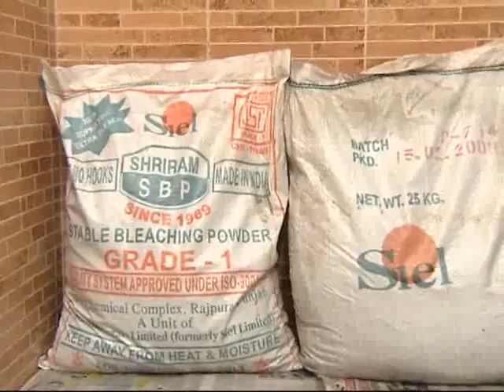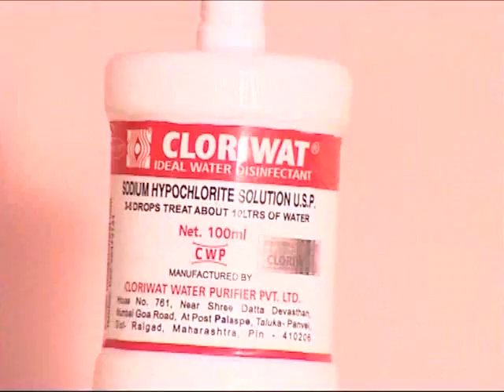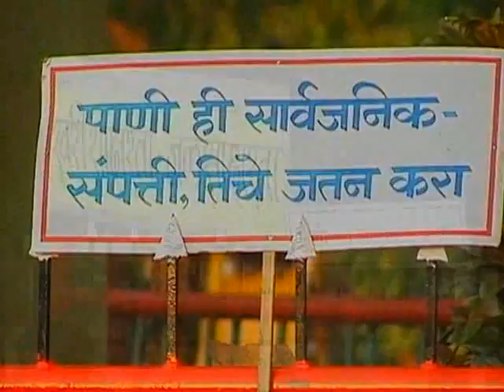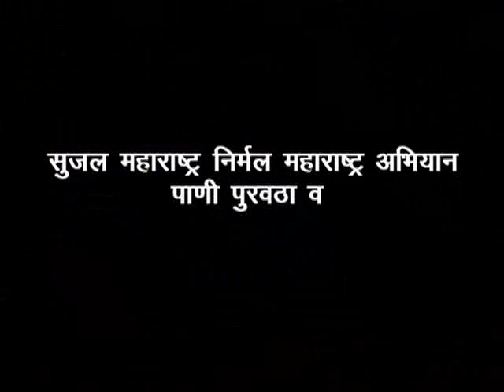Jalswarajya Water Quality.flv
Jalswarajya IEC Film